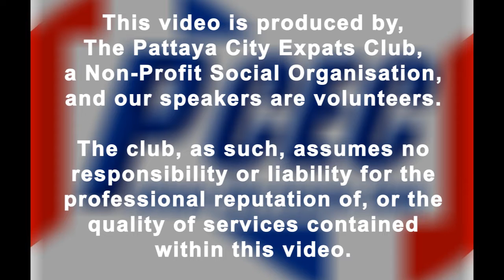PCEC Interview 2022 11 30 Nena Nimit, M D